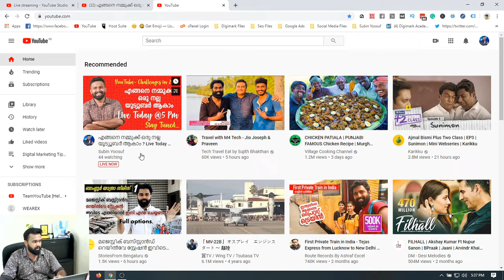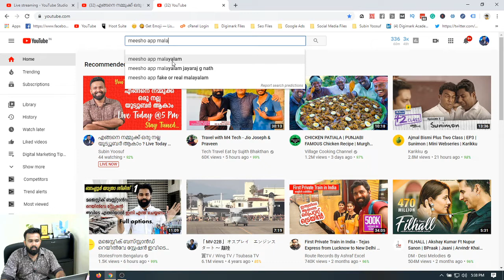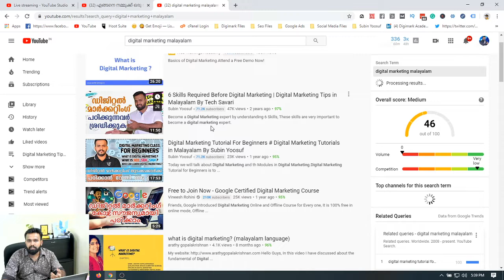എങ്ങനെ നമ്മുക്ക് ഒരു നല്ല യൂട്യൂബർ ആകാം ? Live Today @ 5 PM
How to Become a Successful YouTuber ?